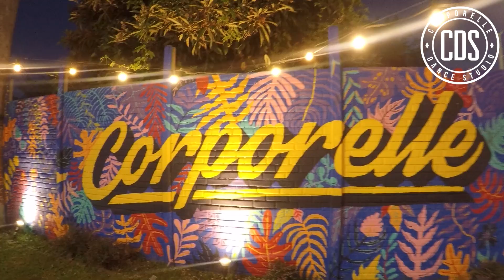JAZZ DANCE-AGUS MAYA